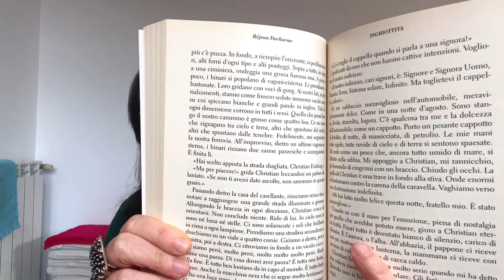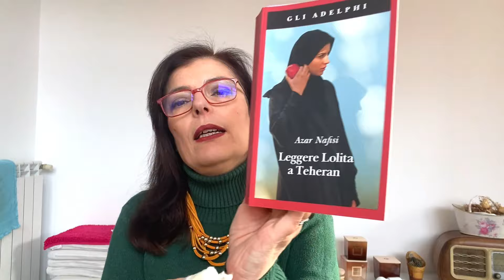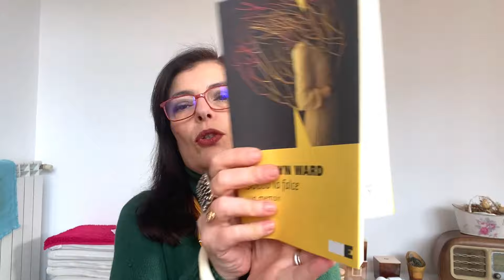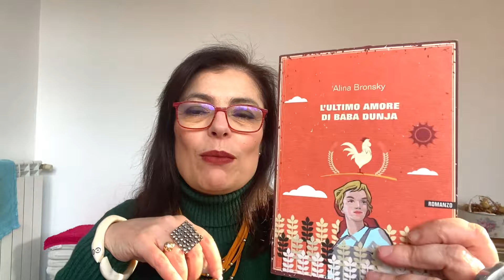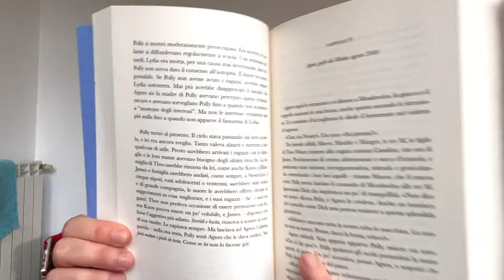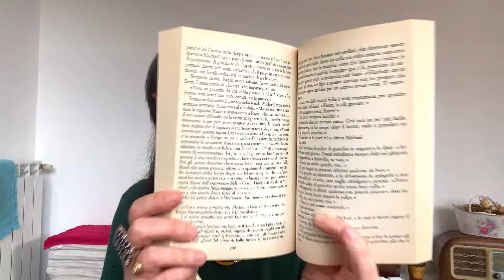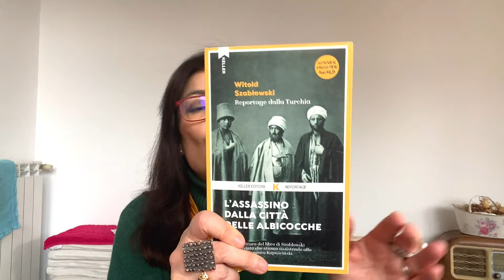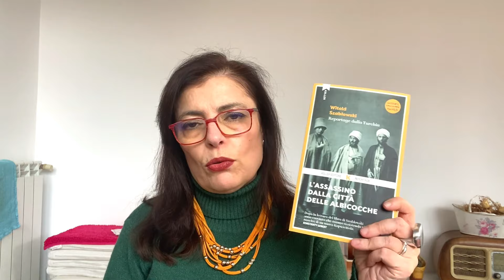New year booktag 2024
Programmi di lettura per l’anno appena cominciato. Ma quanto è bello fare liste di libri da leggere?

e il codice LISELEGGE avrete uno sconto di 5 euro sul vostro acquisto.